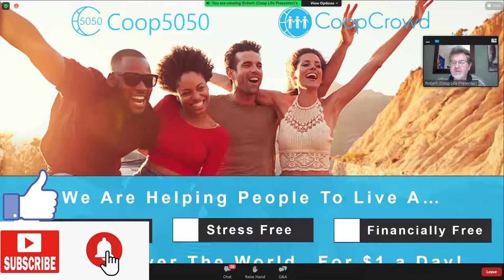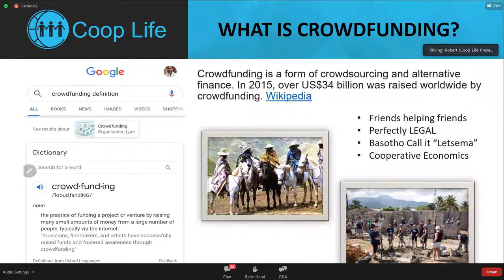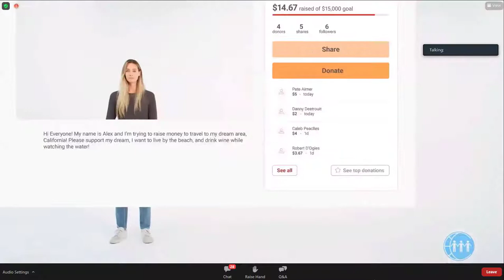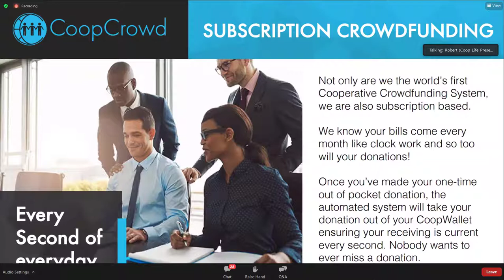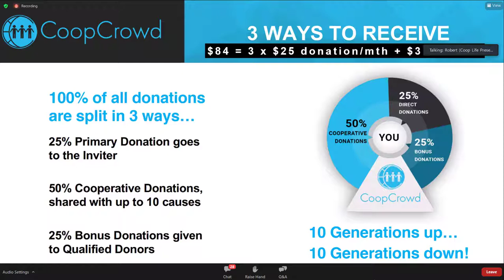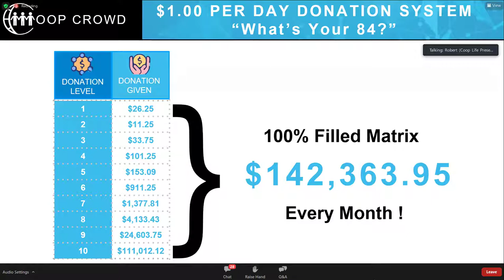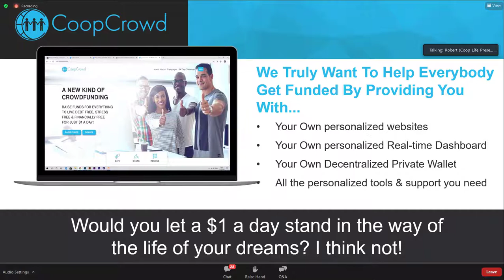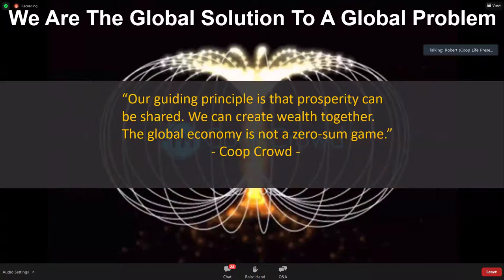TrainingCoop14.10.2021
In this video Robert Mittendorf gives  training of Coop Crowd, all detail of how it works , how you join and what your potential earnings could be.
Hereby acknowledgement is given to Greg Baldwin and David T Rosen for their content.